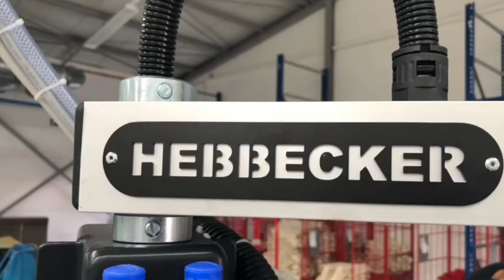S LINE-BAG with automatic Take off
Produktion up to 900 bags/h